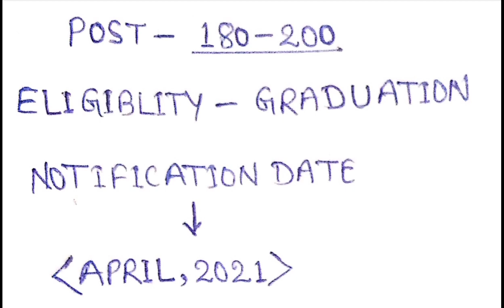bpsc_accountofficer।BPSC ACCOUNT OFFICER(लेखा पदाधिकारी)POST-200। ELIGIBILITY।OFFICIAL NOTIFICATION